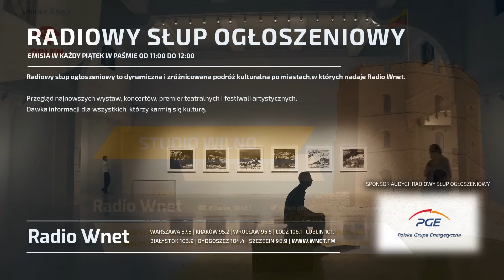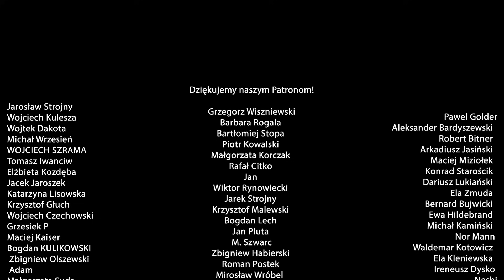Tusk: W PO nie można przywiązywać się do stanowisk | Gierej: Tusk chcę dowieść rząd do wyborów